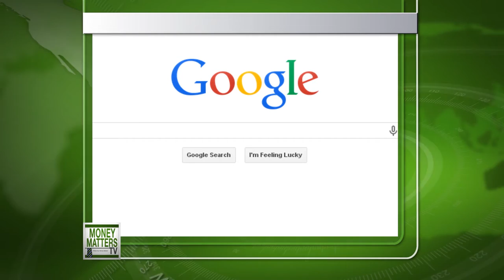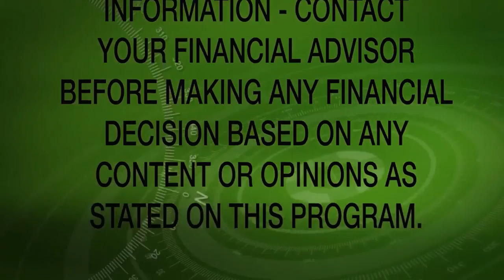Money Matters TV 21-40 Janjigian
Doug Hepburn of Hepburn Financial Advisors talks with Dave Emery of Planning Capital Management about taxes and estate planning then they interview Vahan Janjigian, Ph. D., CFA of Greenwich Wealth Management about rising interest rates being bad for stock valuation, inflation and stagflation plus some of Vahan's favorite stock picks.